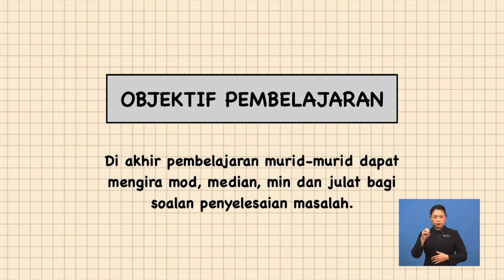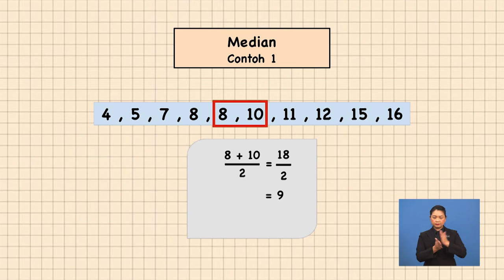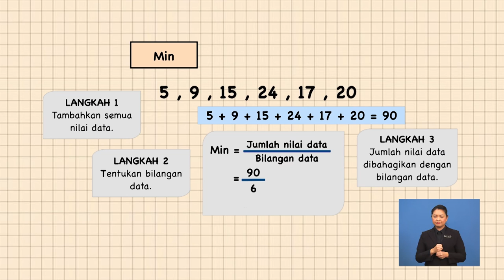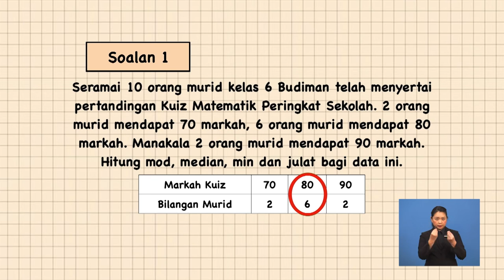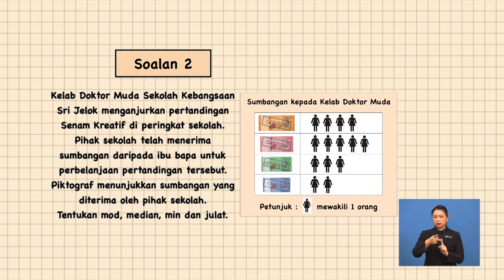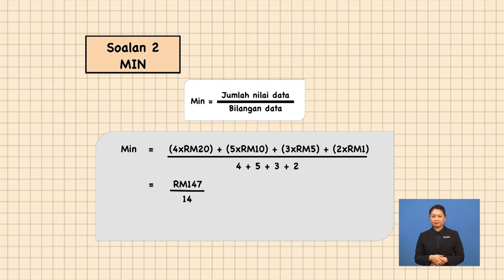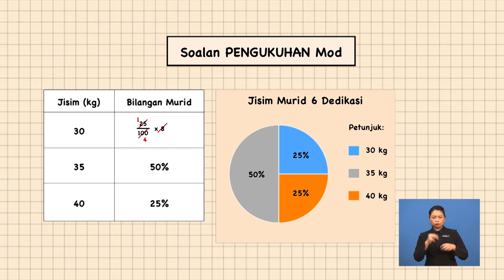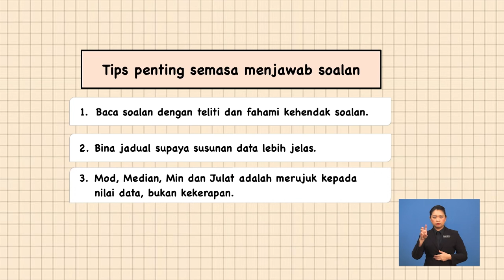Tahun 5 | Matematik | Pengurusan Data | R085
Tajuk ini membincangkan cara penyelesaian masalah melibatkan pengurusan data dalam situasi harian dengan menggunakan pelbagai strategi seperti membuat jadual/carta atau senarai secara bersistem.